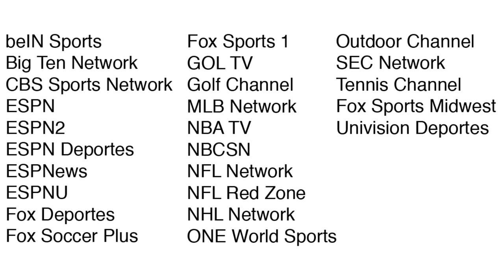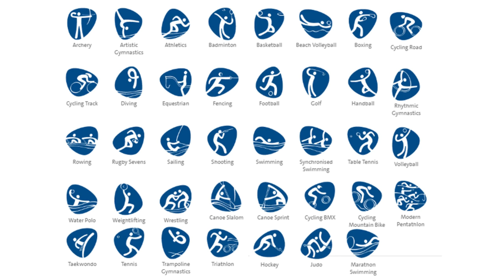The Ocho! Sports I Want on TV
In which John discusses headdis, log rolling, competitive jump rope, log rolling, far leaping, foot billiards, cup stacking, quidditch, backflip racing, dodgeball, and other unusual sports that desperately need a television (or online streaming) home.

HUGE THANKS to Rosianna for the Air Bud 6: Ultimate Bud poster and all the help with footage-gathering.